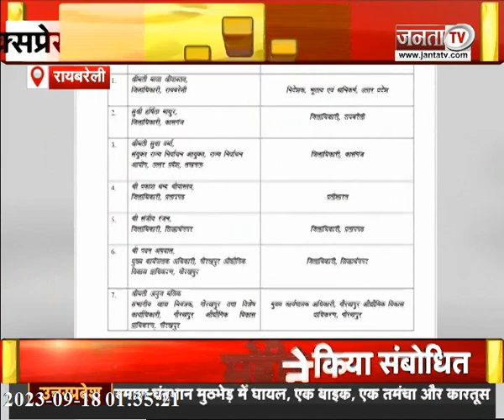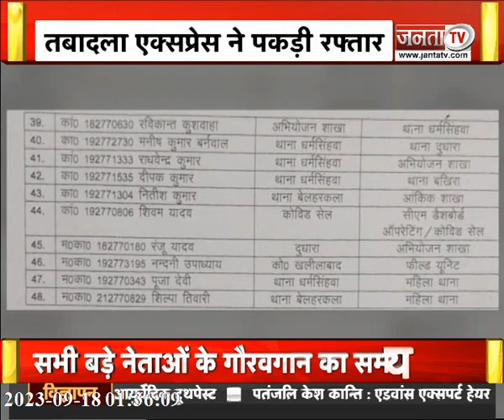IT की रेड, मौलाना को हुआ दर्द | तीज का महापर्व | देखिए उत्तर प्रदेश से जुड़ी तमाम बड़ी खबरें